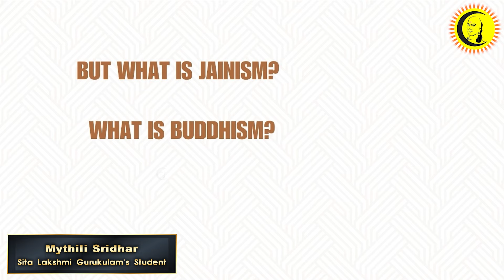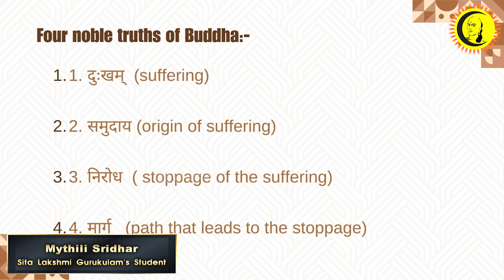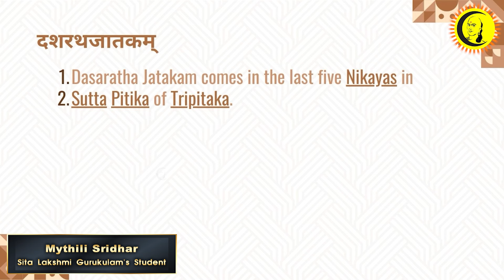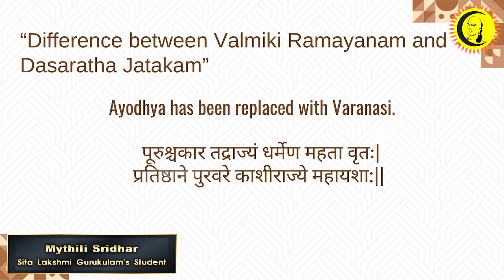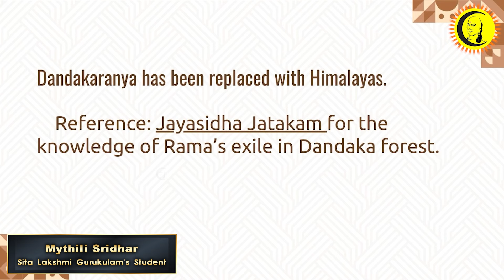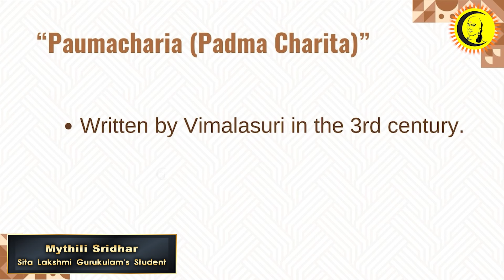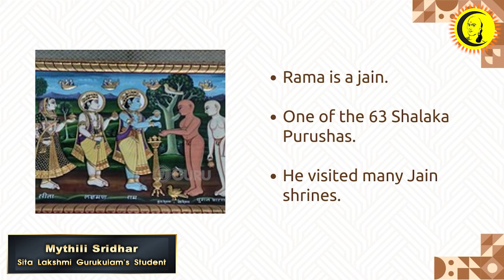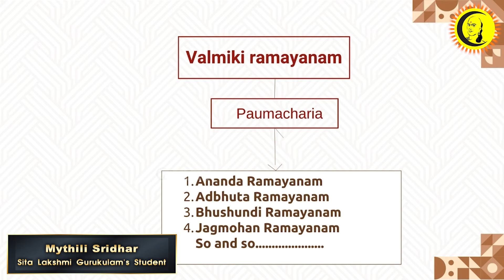பிற மதங்களில் ராமாயணம் இருந்ததா? Threats to Ramayana and Solutions | Dr. Ranganji | Guru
3.0 பிற மதங்களில் ராமாயணம் இருந்ததா?!! ராமாயணத்திற்கான ஆபத்துகளும் அதன் தீர்வுகளும்! | Dr. Ranganji | Mythili Sridhar

Threats to Ramayana and Solutions - A Ramayana camp by Dr. Ranganji and his pupils of Sitalakshmi Gurukula who study the Valmiki Ramayana for several years.

In these series the importance of original Ramayana is emphasised. Several versions of Ramayana are discussed. Also modern scholars like Sheldon Pollock and mythologists like Devdutt Pattanaik and Amish Tripathi are critically viewed and analysed.

Guru | குரு